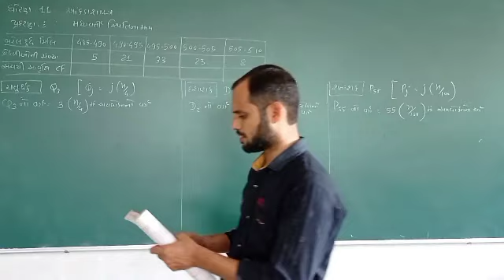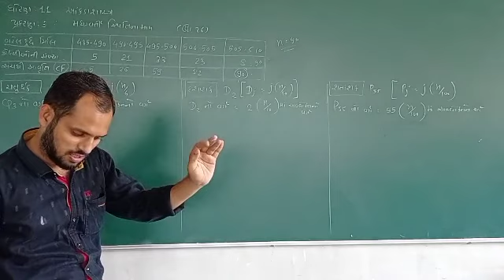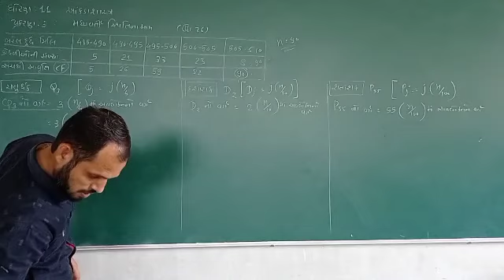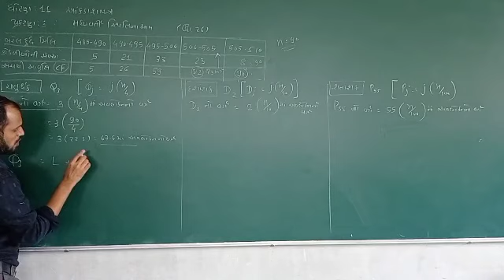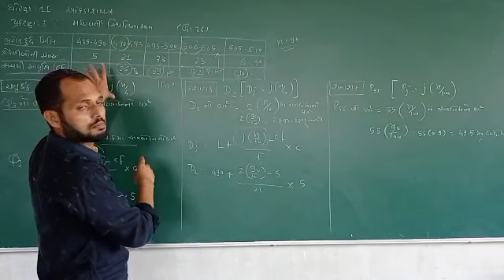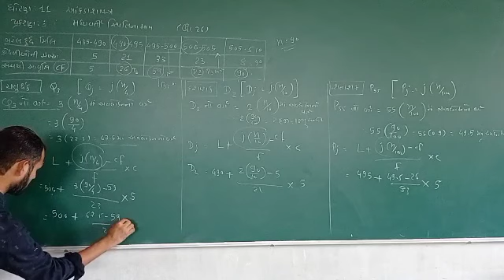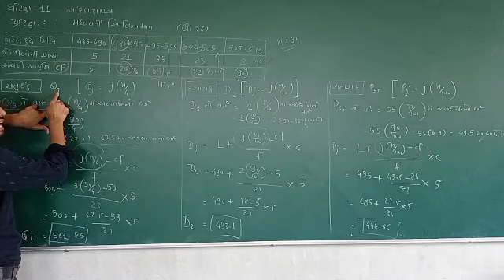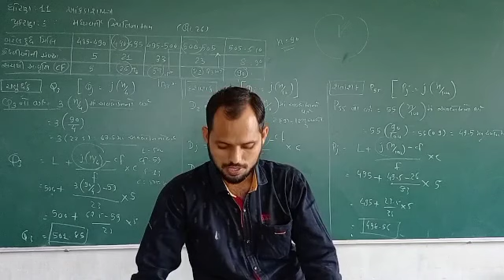Std :11 Subject: Stat